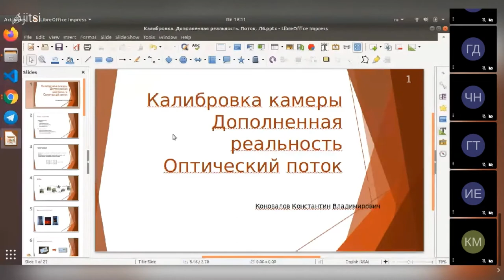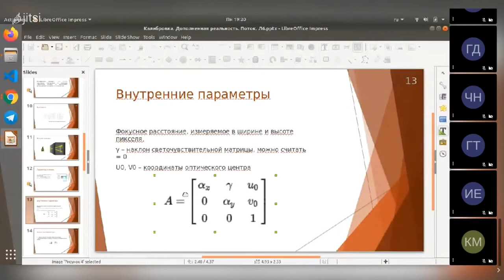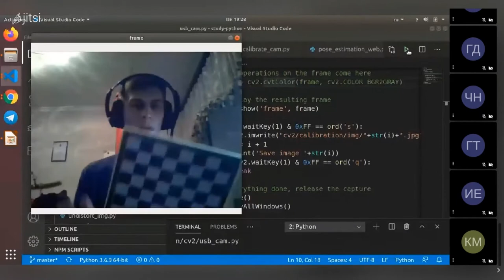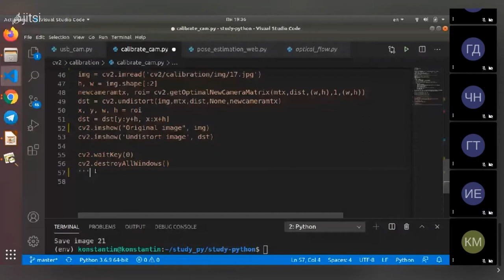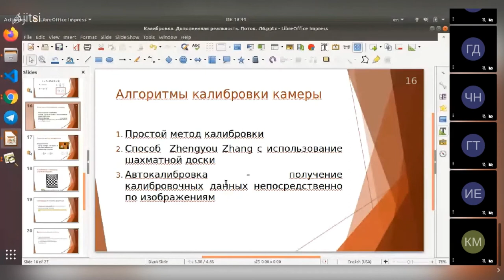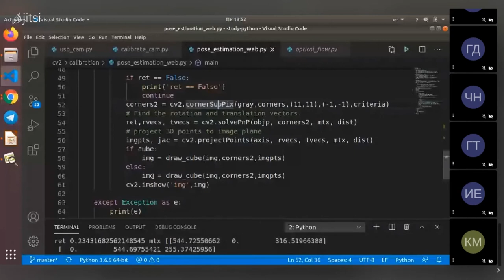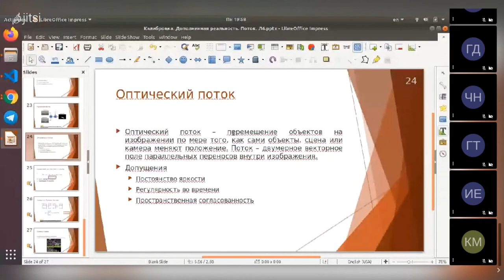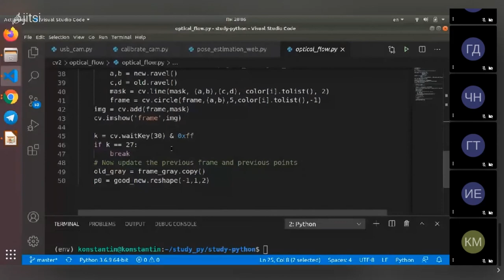Лекция 11 Калибровка камеры, дополненная реальность, оптический поток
В этом лекции были рассмотрены следующие вопросы:
1) Калибровка камеры
2) Дополненная реальность
3) Оптический поток
4) Пример калибровки камеры
5) Пример на дополненную реальность
6) Алгоритм Лукаса-Канаде